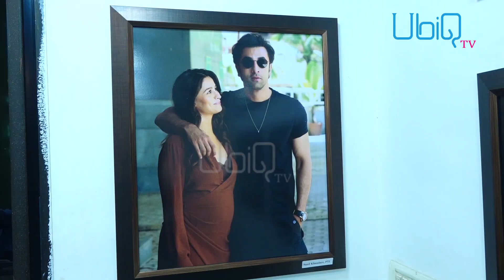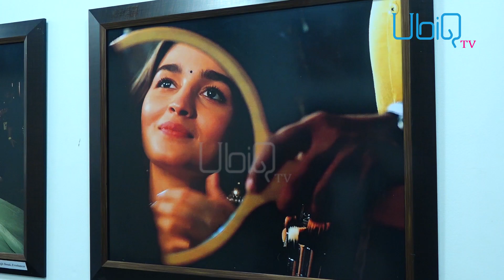Alia Bhatt ਨੇ ਖੋਲ੍ਹਿਆ ਪਤੀ Ranbir Kapoor ਰਾਜ਼ | OTT 'ਤੇ ਸਟ੍ਰੀਮ ਹੋਵੇਗਾ Hansika Motwani ਵਿਆਹ | Suhana